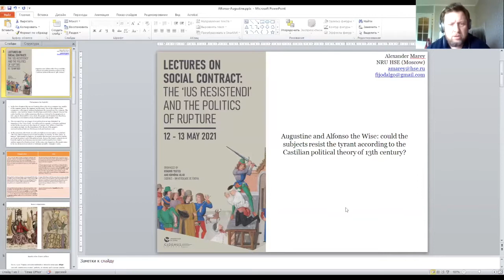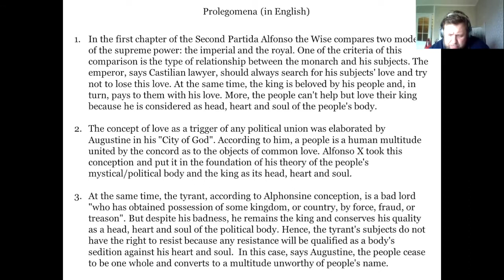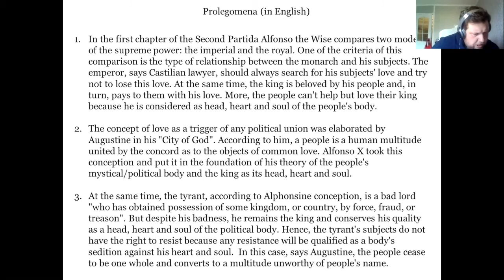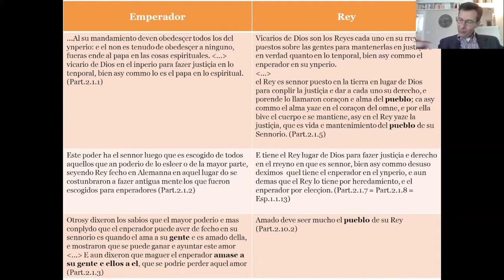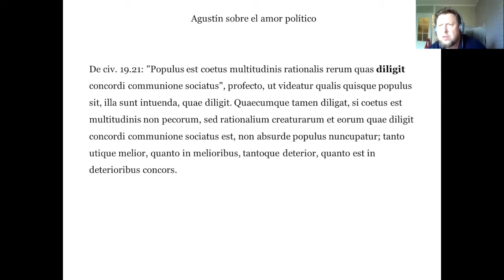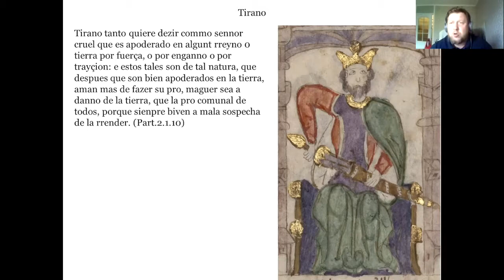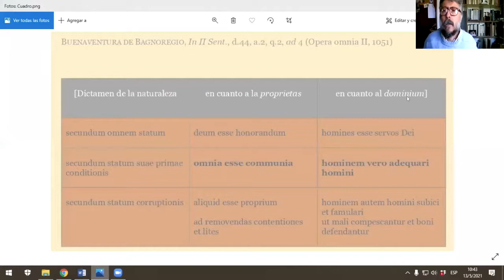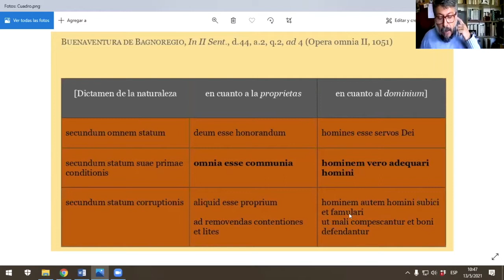SessionV - Lectures on Social Contract: The Ius Resistendi and the Politics of Rupture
Session V
Chaired by Paolo Evangelisti (Archivio Storico Camera dei Deputati-Roma; Istituto Teologico di Assisi)

Alexander Marey (Higher School of Economics/Высшая школа экономики - Moscow)
«Augustine and Alphonse the Wise: could the subjects resist the tyrant according to the Castilian political theory of 13th century»

Carlos M. Martínez Ruiz (Universidad Nacional de Córdoba)
«De la disidencia a la resistencia: La magna disceptatio franciscana (siglos XIII-XIV)»